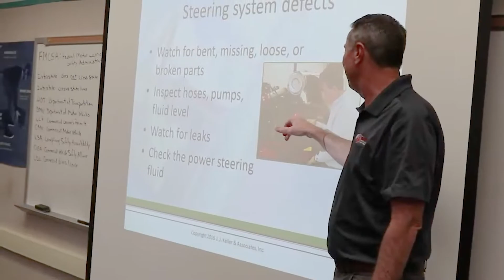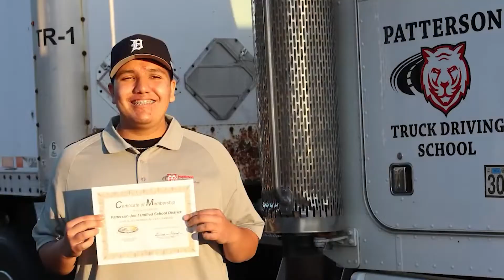Testimonials Short 90sec 4 1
Patterson High School Students - Why Trucking

Watch Dave Dein and his students.  Dave is Co-Founder of Next Generation in Trucking Association and CDL Coordinator at Patterson High School

Help NGT raise awareness about trucking careers and create programs where young people can learn about being a professional truck driver.